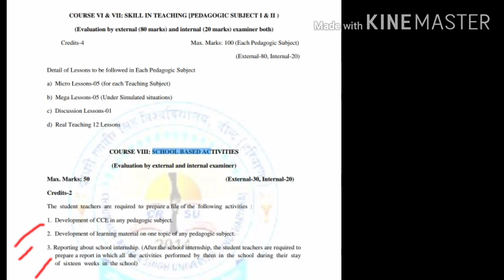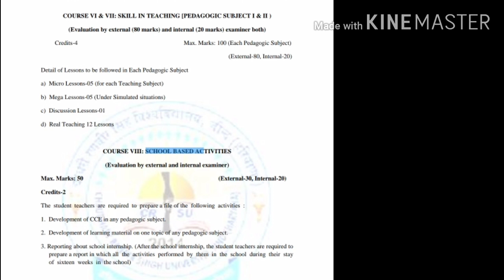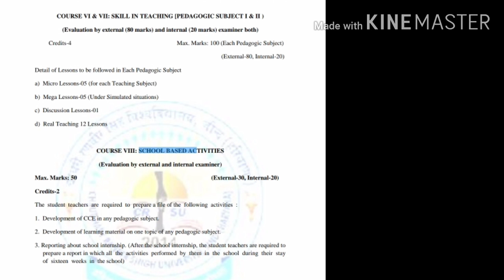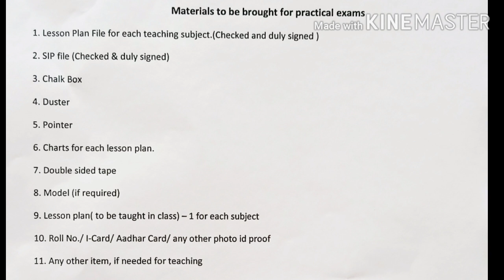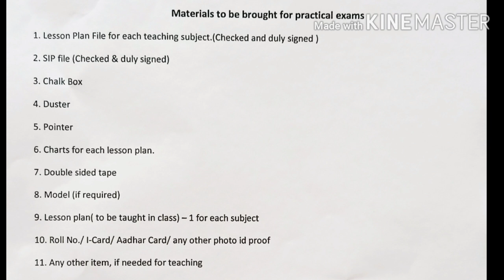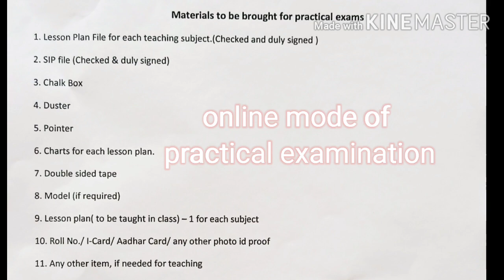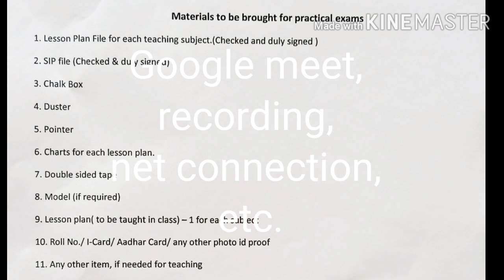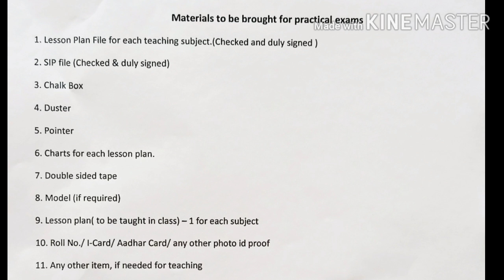B.Ed. second year practical (online and offline)part 1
General overview, offline and online mode, materials required.